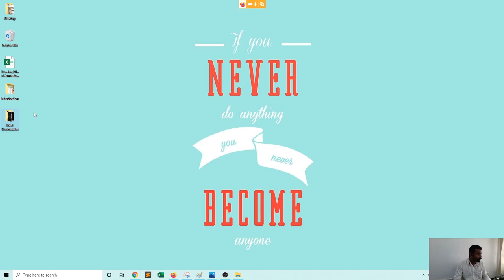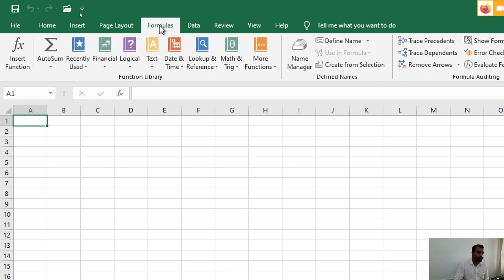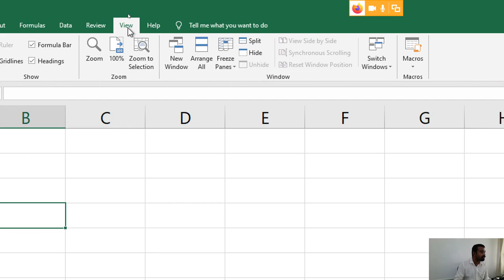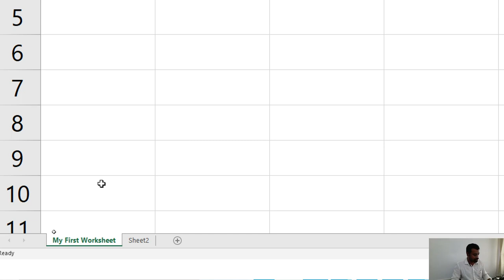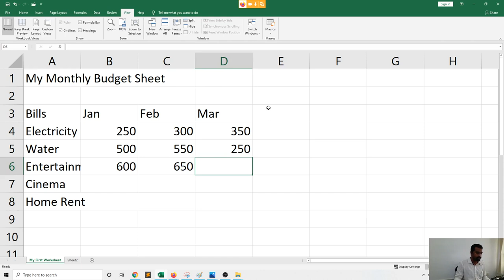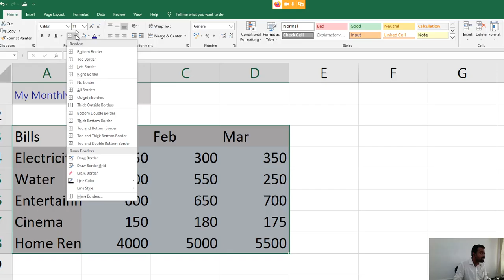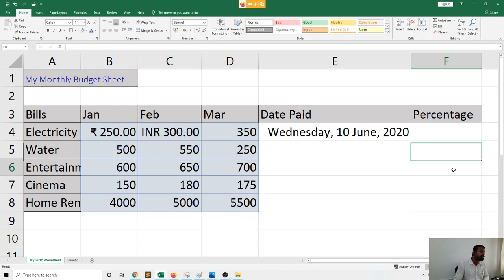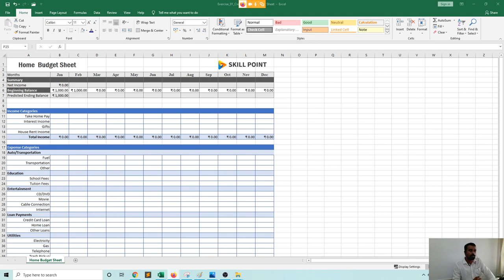Day 01 - Introduction to Excel basics ( Video part 01 )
Topics Covering
Understand the main terms used to describe Excel’s work Canvas.
Create, Save & Open your first Microsoft Excel File.
Basic Formatting.